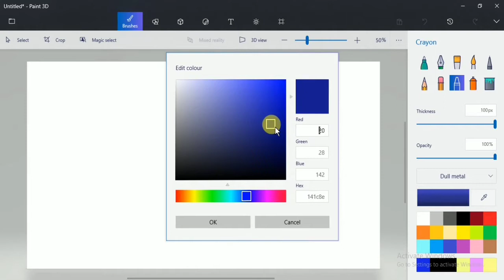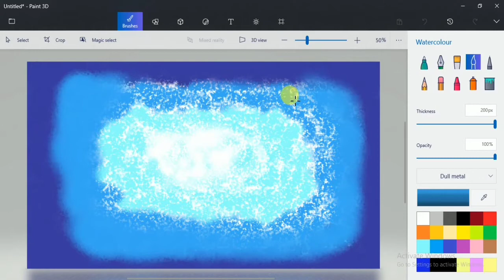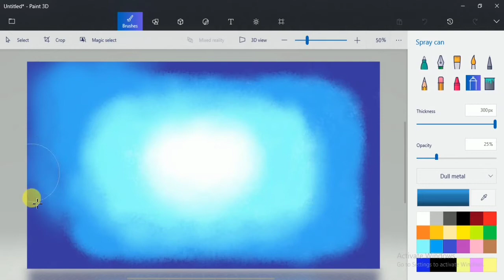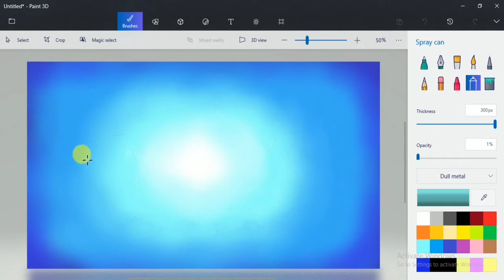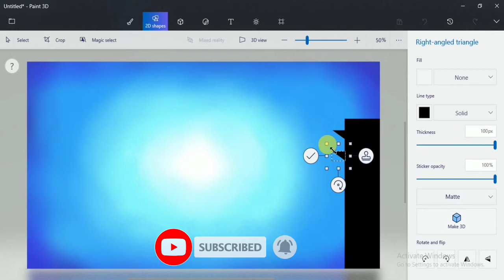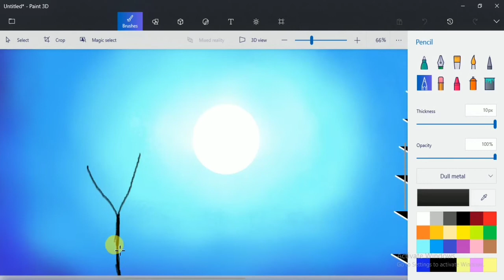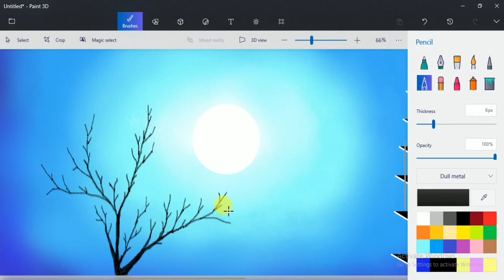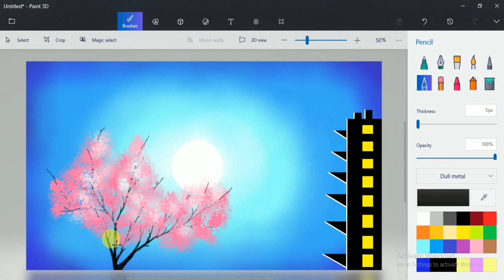Night sky scenery drawing | Computer painting | Paint 3D | Paint 3D drawing tutorial | Paint 3D art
Microsoft Windows 10 Paint 3D Drawing Tutorial By -The Digital Art

Night sky scenery drawing
Computer painting
Paint 3D
Paint 3D drawing tutorial